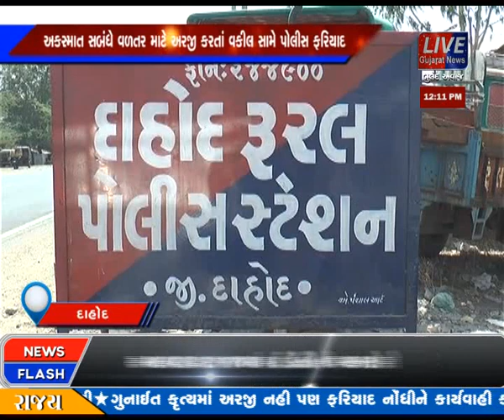DAHOD SESSIONS COURT MA AKASMAT SABANDHI CASE NO LOK ADALAT MA NIKAL